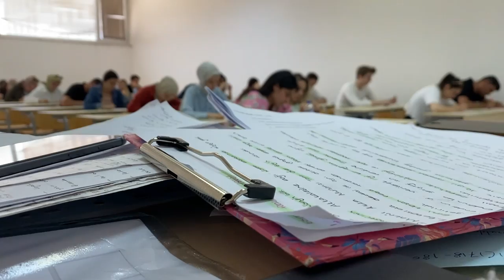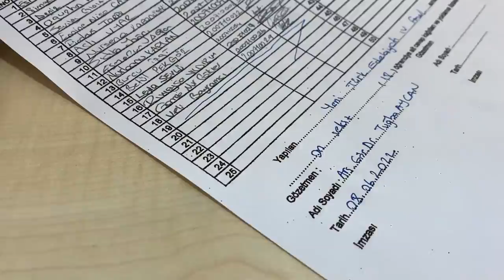FİNAL HAFTASI VLOG || Sinop Üniversitesinde Final Haftası || Ben Kimim?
Gezi vlogları arasına biraz da sınav haftasında neler yaşadım onları göstermek istedim. Sinop Üniversitesi'ni de size biraz göstermek istedim bu vesileyle...
Sınav haftası bir akademisyen açısından da aslında çok zordur. Sınav yapacaksan, soru hazırlarsın 100'lerce kağıdı okumak zorunda kalırsın, sınav notlarını girersin derken aslında yorucudur. Bir de bunun gibi bir çok derse giriyorsan düşünün o hocanın halini.. Bir de benim gibisi vardır.
Doktor Araştırma görevlisi olduğum için, verdiğim bir dersim var ve onun sınavı ile uğraşırken, aynı zamanda sınava giren öğrencilerin gözetmenliğini yapmam gerekir. Bu iş göründüğünden de sıkıcıdır aslında. Ancak sınavların en güzel tarafı, öğrencilerim ile geçirdiğim keyifli zamanlar. Ben öğrencilerle zaman geçirmeyi çok severim. Çünkü onlar senin enerjini artırır, onlarla daha da gençleşirsin ve yeni trendleri onlarla yakından takip edersin:))

Çok keyifli bir vlog sizi bekliyor, sonuna kadar izlemelisiniz..

Merhaba ben Tuğba, eşim İskender ve çocuklarımız Beril (5 yaşında) ve Deniz (3 yaşında). Çocuklar doğmadan önce de çok gezerdik,  farkettik ki çocuklardan sonra daha çok gezmeye başlamışız. Kızım şimdiden 30 şehir, sayısız antik şehir, müze, şelale ve göl gördü. İki çocukla gezilerimizin zorlukları/kolaylıklarını ve gezi önerilerimizi artık Youtube'da paylaşıyoruz. Sizlerde bizimle bu keyifli yolculuklara ortak olursanız çok seviniriz. Maceranız eğlenceniz bol olsun:)